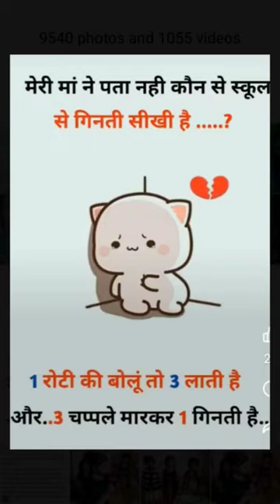Ma beta funny jokes🤣🤣🤣😂🤣 funnyjokes mummy beta #